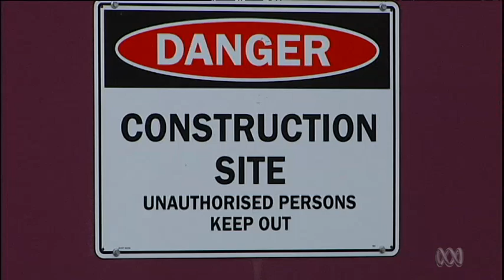Protesting construction workers clash with riot police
Police use pepper spray and horses to try to subdue hundreds of angry union protestors.